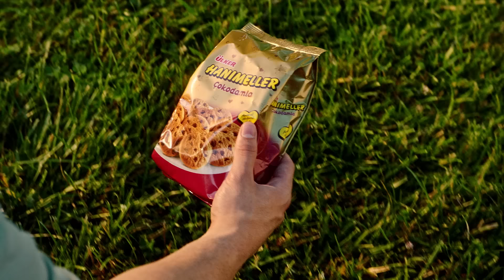Hanımeller Varsa Her Yer Pikniktir🍪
Hanımeller varsa; kapı önü pikniktir, balkon pikniktir, eve dönerken dolmuş pikniktir.